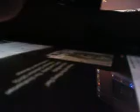House of Rising Sun